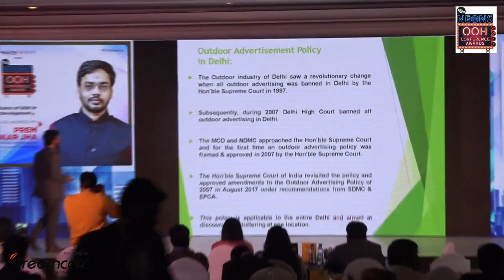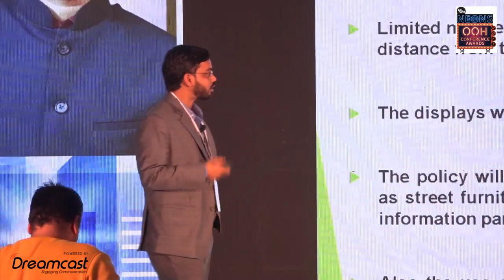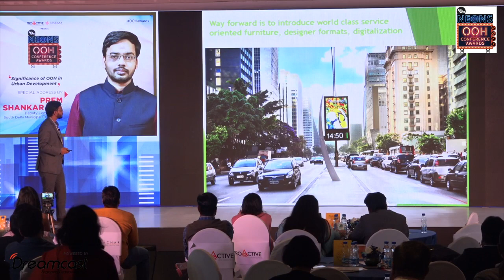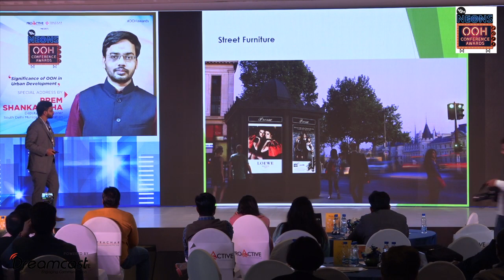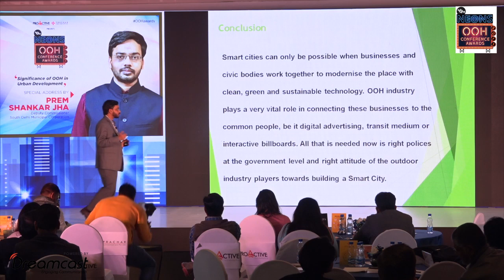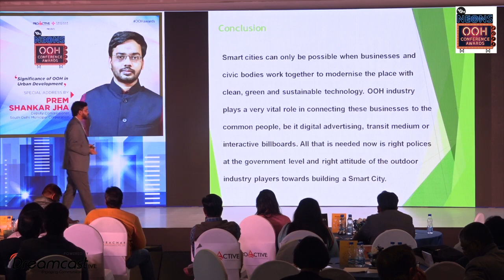Shri Prem Shankar Jha, Dy. Commissioner, SDMC on 'Significance of OOH in Urban Development'